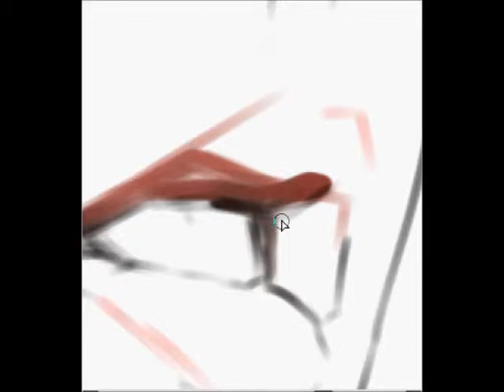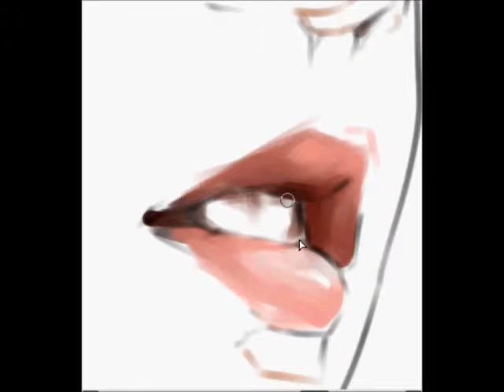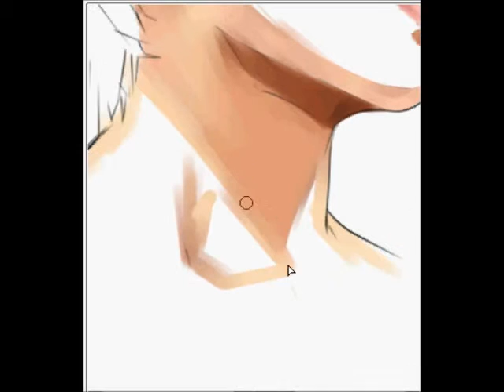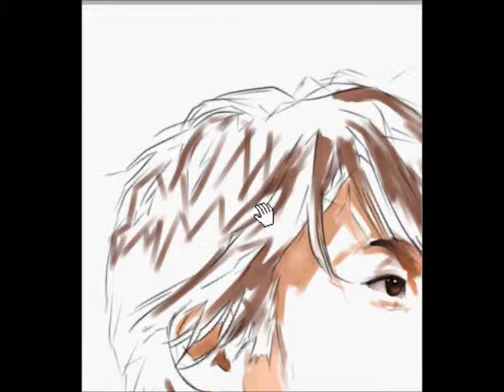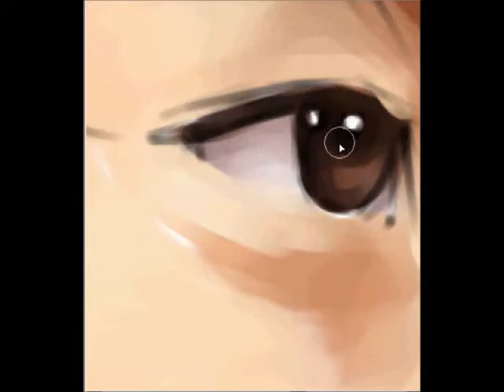tatsuhiro speedpaint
Description